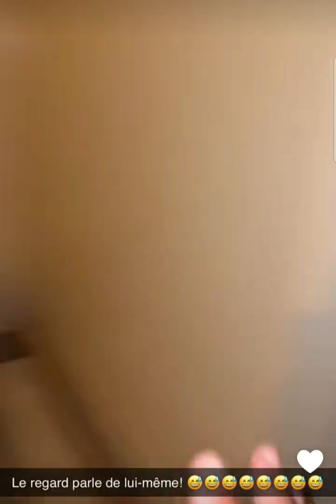teamnasdas teamnasdas nasdas hmi karimlipton teamlipton